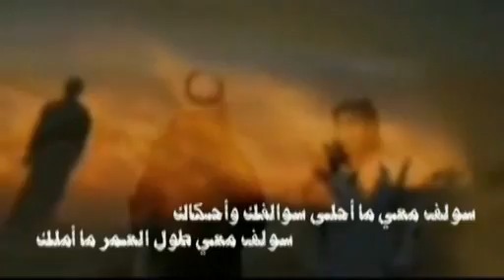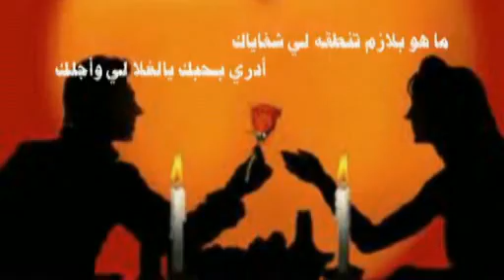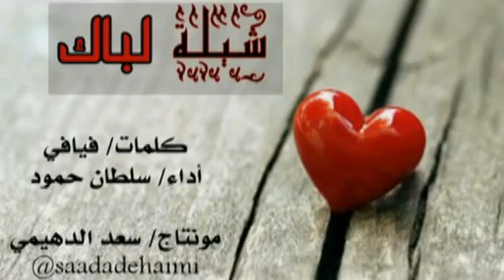من أروع الشيلات المسرعه شيلة لبى سوالفك الجميلة ولباك كلمات فيافي وأداء سلطان حمود